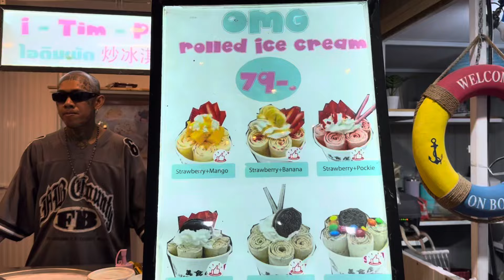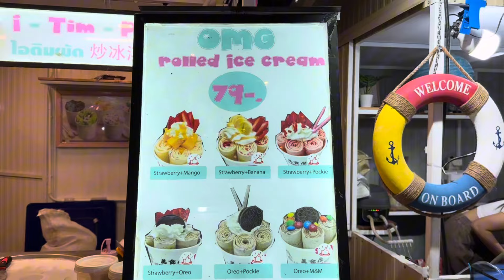Check it out ❣️Hip Hop Man’s Rolled Ice Cream in Bangkok 🇹🇭